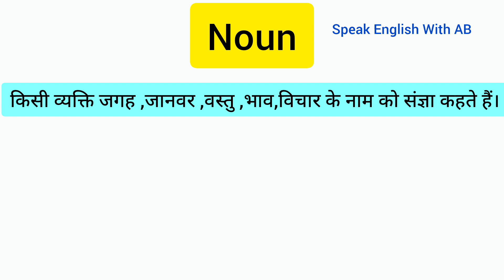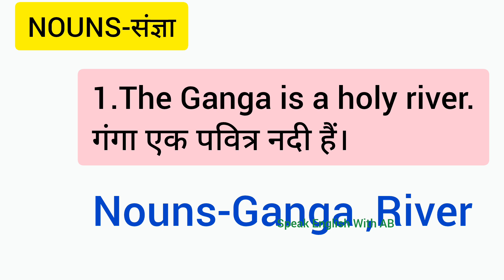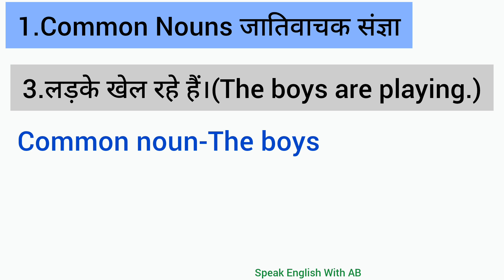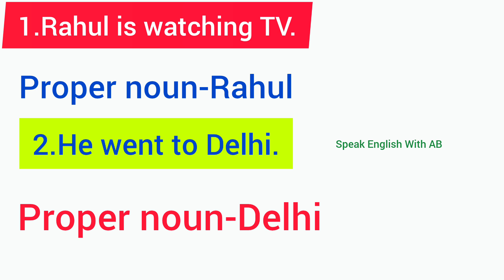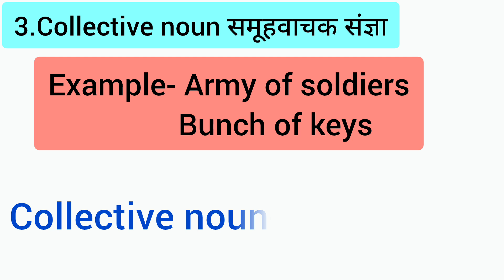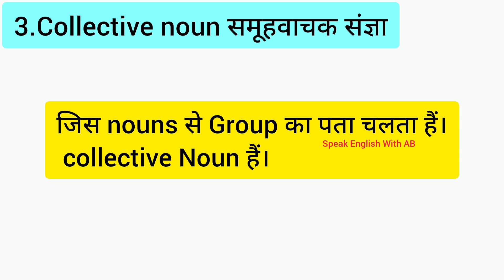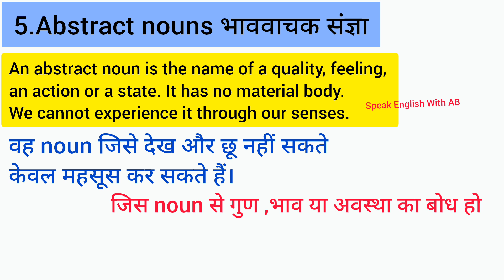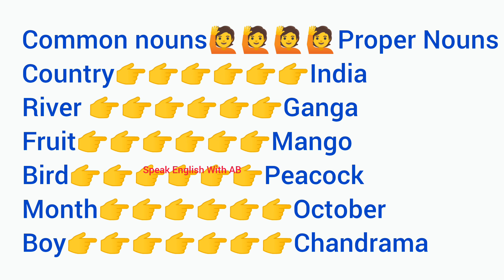Nouns in details Basic-27 nouns संज्ञा सीखें